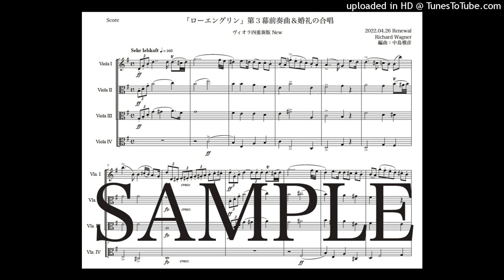ワーグナー「ローエングリン第３幕前奏曲と婚礼の合唱」ヴィオラ四重奏版（編曲：中島雅彦）